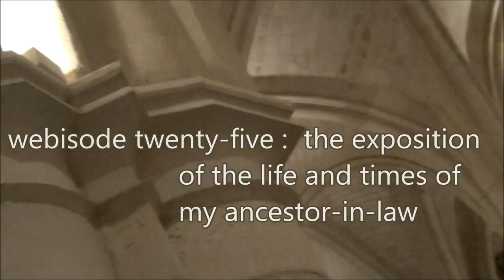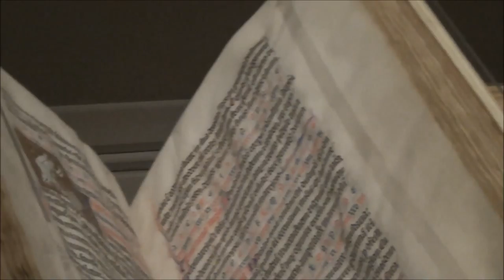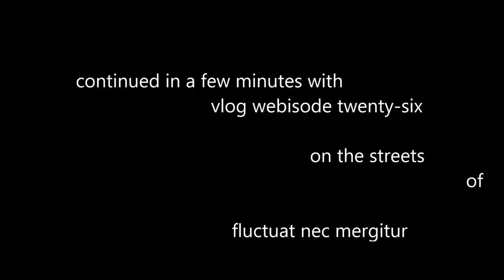vlogging around the Louvre and Paris webisode 025 : the exposition of my ancestor-in-law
looking back to the times of king Louis the 9th, or Saint Louis, as he is and was known